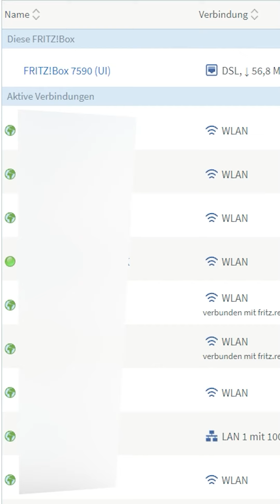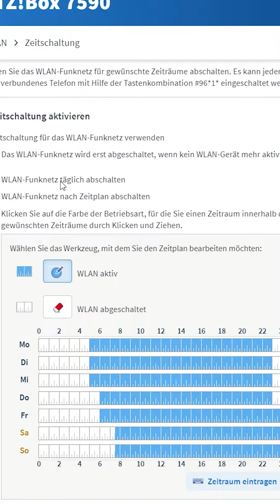DREI FritzBox Einstellungen die DEIN Heimnetz SICHERER machen! | Davnick.TV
Ich habe euch hier mal 3 FritzBox Einstellungen vorgestellt, die sich lohnen mal gehört zu haben.